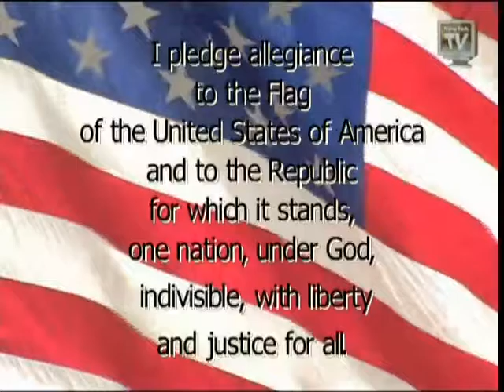BDN 12 7 16 1 PGM